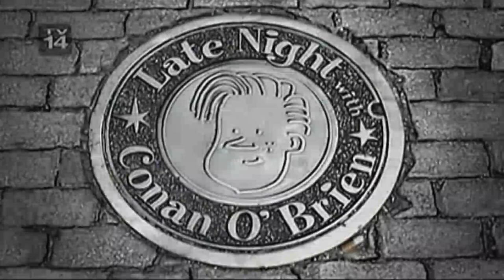Ghost Hunters Jason Hawes & Grant Wilson - 12/8/05